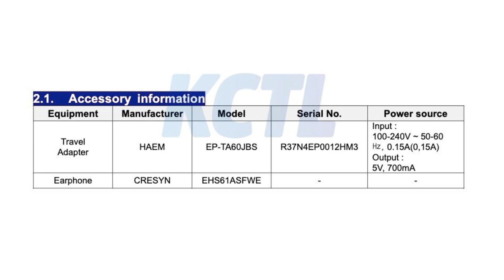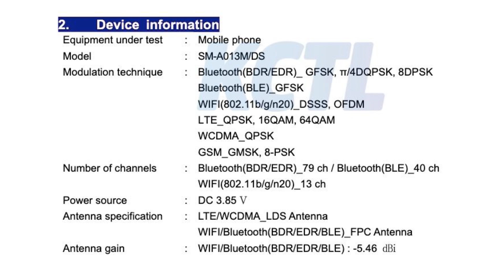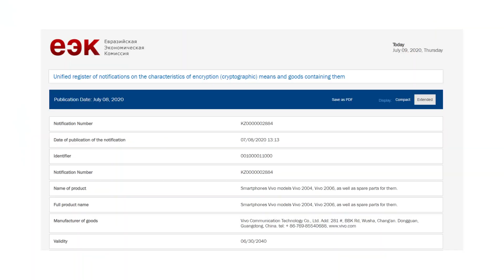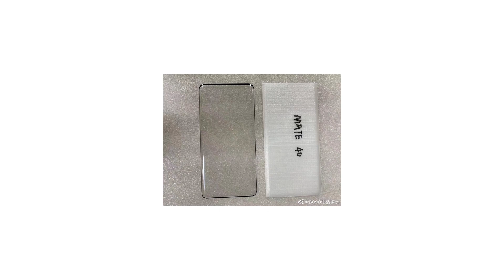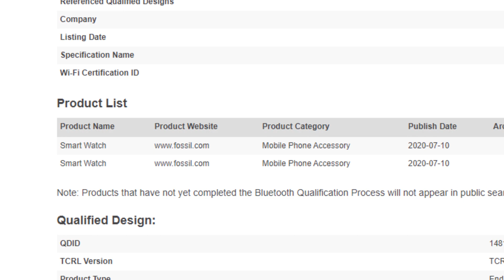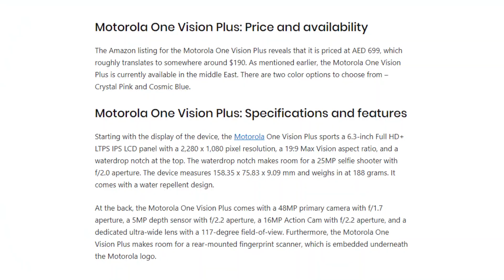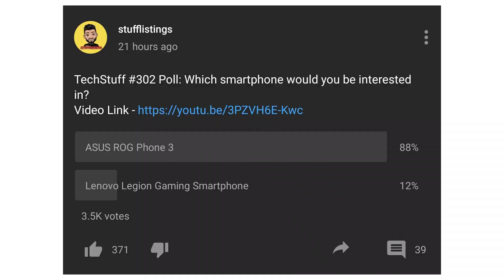OnePlus Pods TWS India, OnePlus Nord new cases, Xiaomi 108MP AI Super Zoom, Moto One Vision Plus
1. This could be our best look yet at the OnePlusNordCases
2. The OnePlusTWS are already listed in the Amazon India subscription portal.
3. MiBand5 India launch is not too far from now
4. Xiaomi 5G smartphone with 108MP Ai Super zoom camera
5. This is what the Samsung Galaxy Tab S7 Plus will look like.
6. Samsung Galaxy A01 Core FCC Certification Hints at Imminent Launch in the US
7. It looks like Samsung is working on a new Galaxy Fit tracker
8. Vivo 2004 (SD675) and Vivo 2006 (X50 Pro) appear on the EEC certification website.
9. Tecno Spark 5 Pro with 5000mAh Battery, Punch-hole Display to Soon Launch in India Via Amazon
10. Google teases its upcoming Nest Home speaker following certification images
11. Huawei Mate 40 alleged screen protector leaked on Weibo.
12. New leak gives us our clearest look yet at bean-shaped Galaxy Buds Live
13. Fossil's upcoming range of smartwatches receive the Bluetooth SIG certification.
14. Google’s efforts in making updates faster have paid off, Android 10 fastest adopted update
15. OPPO Find X2 Pro Lamborghini Edition announced in India, but it’s not on sale
16. Motorola One Vision Plus with Snapdragon 665 SoC, 48MP Quad Camera Setup Launched, Its the Rebadged Moto G8 Plus
17. Vivo X50 and X50 Pro Flipkart availability revealed, India launch expected soon

00:00 - Introduction
00:15 - Samsung Galaxy A01 Core FCC Certification
01:14 - New Galaxy Fit tracker
01:45 - Vivo 2004 and Vivo 2006
02:30 - Tecno Spark 5 Pro with 5000mAh Batter
03:41 - Google Nest Home Speaker
04:02 - Huawei Mate 40 alleged screen protector
04:27 - Bean-shaped Galaxy Buds Live
05:17 - Fossil's upcoming range of smartwatches
05:43 - Google’s efforts in making updates faster have paid off
06:25 - OPPO Find X2 Pro Lamborghini Edition
07:42 - Motorola One Vision Plus with Snapdragon 665 SoC
08:45 - Samsung Galaxy Tab S7 Plus
09:51 - Mi Band 5 India launch
10:47 - Xiaomi 5G smartphone with 108MP Ai Super zoom camera
11:59 - OnePlus Nord Cases
12:50 - The OnePlus TWS listed on Amazon India
13:27 - Poll Results
13:56 - Poll: Do you want us to make a dedicated video on ASUS ROG Phone 3?
14:18 - Best Comments
17:17 - Comment of the day
17:34 - Stuff You Should Know
18:10 - Bloopers

1. 20000 views on the video
2. 1700 likes
3. 750 comments
4. Winners will be selected amongst the stufflistingsarmy members who have posted their comments.